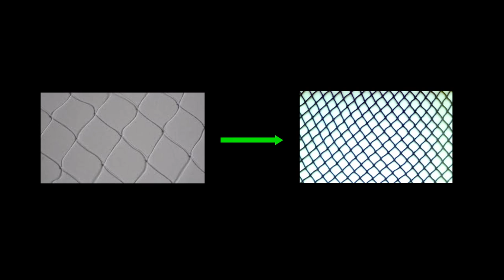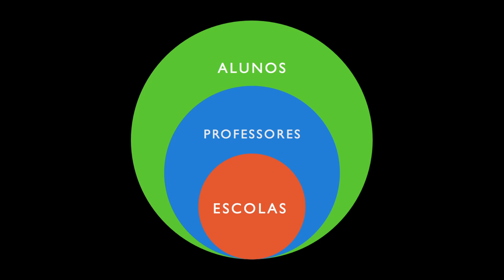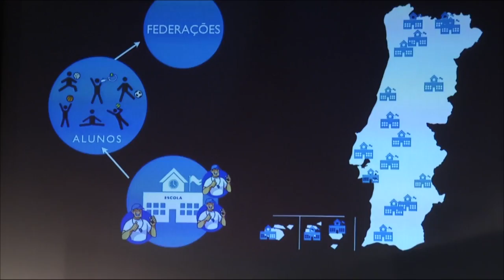Encontrar Hoje os Atletas de Amanhã: Rui Canelas at TEDxLisboaED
Natural da cidade do Porto; cedo o desporto começou a fazer parte do dia-a-dia, pratiquei inúmeras modalidades entre as quais, natação, karate Goju Ryu, ténis, golfe e equitação. Foi nesta última que a competição se tornou mais que um simples passa tempo, participando durante longos anos em provas de obstáculos por todo o país.

Estando o desporto no meu "ADN" foi natural a escolha pela Licenciatura em Educação Física e Desporto, no Instituto Superior da Maia (ISMAI). Cedo se apercebeu que não queria estar somente confinado às paredes da escola, já que tinha a motivação/convicção de conseguir fazer algo pelo desporto/pelas modalidades e pelos jovens que todos os anos passavam nas suas aulas. Seguiu-se o Mestrado em Ciências do Desporto na Universidade da Beira Interior (UBI), estando presentemente em Doutoramento desde 2011 na mesma Universidade. Este doutoramento surgiu a convite do Prof. Dr. Pedro Guedes de Carvalho, Presidente da Faculdade Ciências Sociais e Humanas UBI-PORTUGAL.

Atualmente representa Portugal, juntamente com o Dr. Pedro Guedes de Carvalho, no projeto internacional SPLISS (Sports Policy factors Leading to International Sporting Success). SPLISS é um projeto de investigação de reputação internacional, que estuda a competitividade das nações no desporto de elite (Desporto / Alta Competição / Sport Management). O estudo é realizado por uma rede internacional de pesquisadores representativos de variados países tais como: Espanha, França, Suíça, Japão, Austrália, Brasil entre outros. Em Portugal este projeto conta com a parceria da Secretaria de Estado do Desporto e Juventude, do Instituto Português do Desporto(agora IPDJ) e Juventude e do Comité Olímpico de Portugal. Foram inquiridos atletas de elite, treinadores, presidentes de federações Olímpicas, e governo central (IPDJ- Instituto Português do Desporto e Juventude) sobre 9 fatores considerados determinantes para que um país atinja o sucesso no desporto a nível internacional. Destes 9 fatores um chamou-lhe à atenção em particular: "Identificação e desenvolvimento de talentos", tendo mesmo balizado o tema do doutoramento nesta problemática.

Esta é uma temática onde notoriamente Portugal tem muita margem de progressão e onde, a seu ver, a escola/sistema educativo pode dar um contributo eficaz para que no futuro emerja um programa de Identificação e desenvolvimento de talentos sustentável, visando o desenvolvimento do desporto na juventude/deteção de talentos, focado na conceção e organização do desporto para crianças e jovens, na tentativa de reforçar o "papel" do que já está em andamento e agilizando o que está parado, ou mesmo ausente.

Assim sendo, os objetivos deste estudo são: em primeiro lugar apurar e analisar a realidade em Portugal relativamente à identificação e desenvolvimento de talentos, interpelando e cruzando os dados recolhidos dos principais intervenientes do processo: atletas de elite, treinadores, presidentes de federações Olímpicas, e governo central (IPDJ- Instituto Português do Desporto e Juventude) e em segundo lugar que o estudo desta realidade permita fornecer um contributo esclarecedor no sentido de se repensar/reformular as políticas de identificação e desenvolvimento de talentos em Portugal.